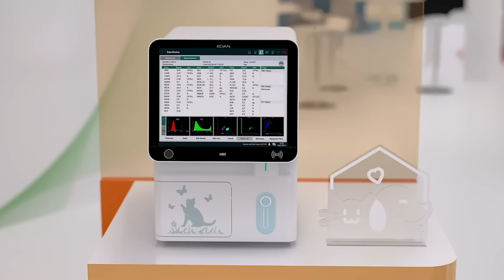Sneak Peek of EDAN @ MEDICA 2023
MEDICA 2022: 7 days to go 💃
Feel the vibe of MEDICA in advance, see you in Düsseldorf!
Booth No.: 9A62 🔥